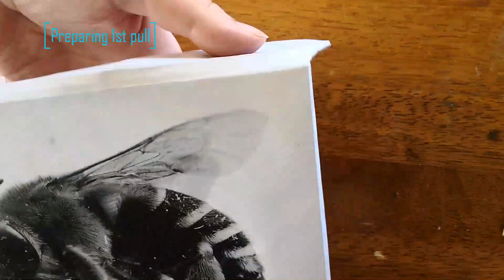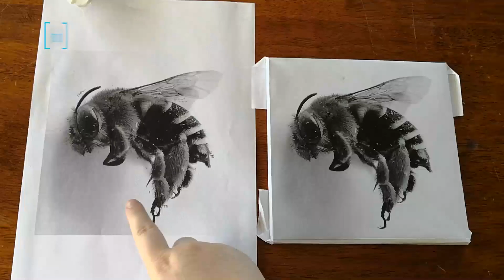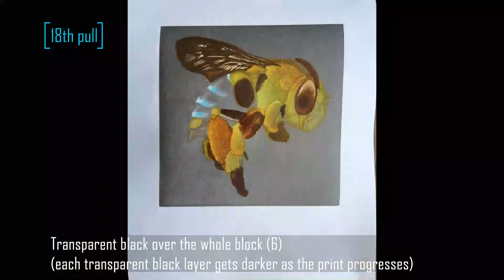In Memoriam ii: The reduction linocut process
**Clarification! For the purpose of keeping the time down on this video (already at 9min), I have not shown my carving between each printed colour layer (if you watch the block you will see it changes over time). The stencils are purely to separate areas of colour, not to make texture or build up tone. As stated in the title of the video this IS a reduction process as the block is carved between each colour step. As my carving process is the same as anyone doing a reduction linocut I left these steps out to save on time and show the interesting and different parts of my processes**

A quick demonstration of how the reduction linocut "In Memoriam ii" was made. This video shows how I approached the print and is by no means the best or only method to produce a reduction linocut. This demo was filmed over the 4 months (Sept-Jan 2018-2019) it took to complete the print. The print went through 22 stages or pulls, with each stage being built upon from the last using the same linocut block. It is printed with oil-based inks on cream Stonehenge paper (chosen for its toughness and resilience). I chose to dampen the paper at each stage in the same way to make it easier to handle when placing it into the registration block. The stencils I used to mask out areas in the beginning are made of a heavy tracing paper and some had to be reinforced with clear contact or tape to strengthen them. It was printed with a combination of hand printing with a plastic rice spoon and presses depending on the size of the area needed to be printed. Hand printing prolonged the life of the block, preventing it from being squished after so many pulls. Most of the process was completed in my home studio with the last few pulls printed at the QCA printmaking studios (as my wooden carjack press broke on the 18th layer). I started with 30 sheets of paper and ended with an edition of 28 prints.

Each stage:
1. Light blue on abdomen
2. Selective orange/yellow in blended roll (1)
3. Selective orange/yellow in blended roll (2)
4. Selective orange/yellow in blended roll (3)
5. Darker blue fade on abdomen
6. Selective transparent black and orange blended roll
7. Selective brown on eyes and wings in 2 stages
8. Selective brown on the body, legs and antennae
9. Darker brown on eyes and wings
10. Darker brown on eyes and wings again
11. Light transparent black over the whole block
12. Light transparent black over the whole block (2)
13. Adding blue flecks stage 1
14. Adding blue flecks stage 2
15. Light transparent black over the whole block (3) 16. Transparent black over the whole block (4)
17. Transparent black over the whole block (5)
18. Transparent black over the whole block (6)
19. Transparent black over the whole block (6)
20. Transparent black over the whole block (7)
21. Adding black fade to abdomen
22. Black background